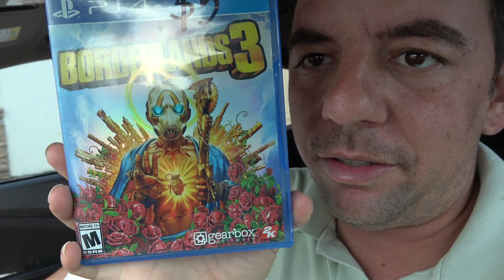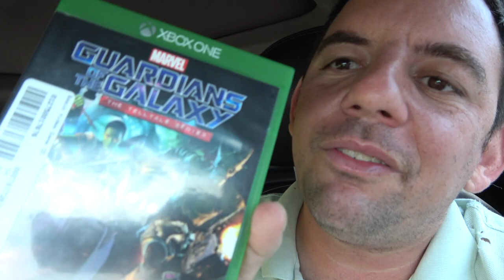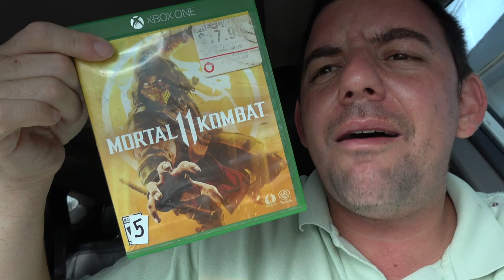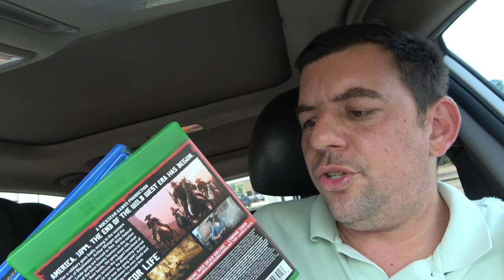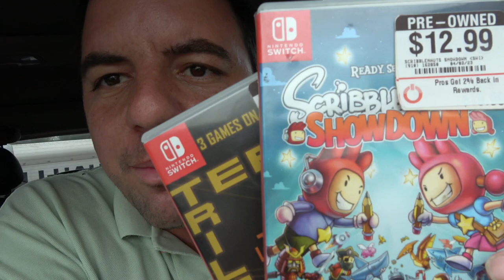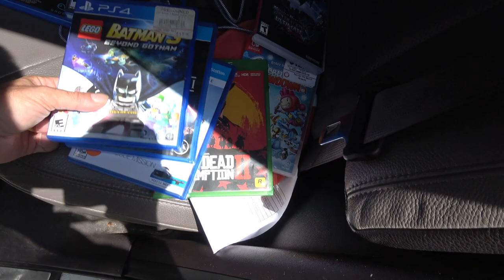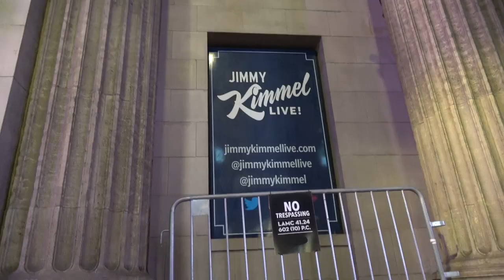Wizard Hunts 04/21/23 Houston Texas